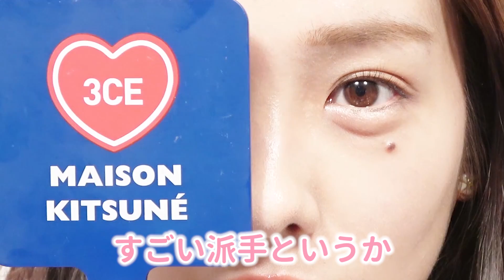【おすすめ】ぷっくり涙袋アイテム比較してみました！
まえのんこと前田希美です。